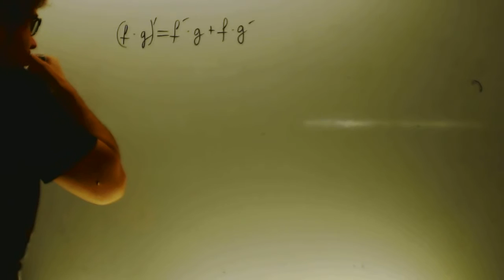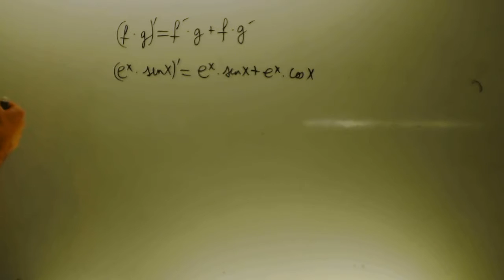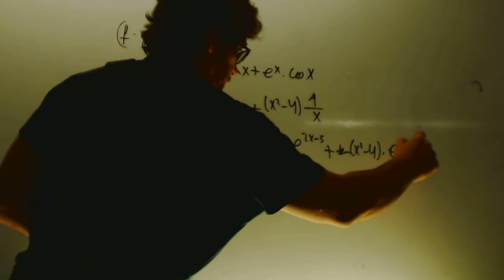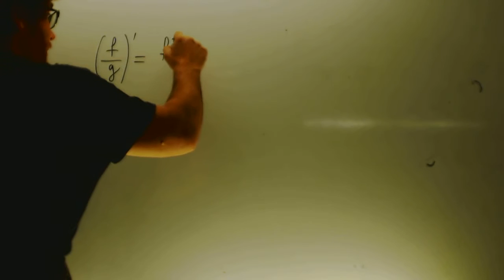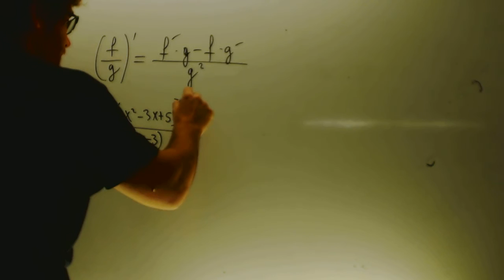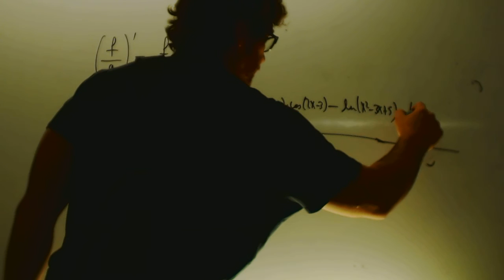Derivadas producto y division Matematicas 1 Bachillerato Academia Usero Estepona